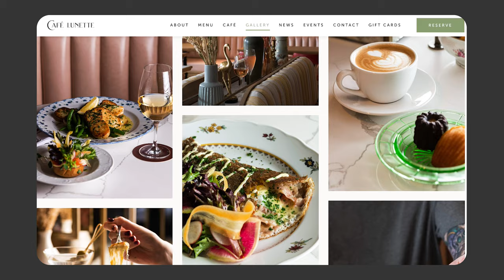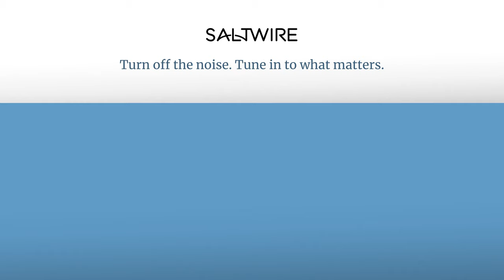East Coast Food and Drink: Café Lunette | SaltWire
In this episode of East Coast Food and Drink host Mark DeWolf visits Café Lunette, which offers up a taste of Paris on the Halifax Waterfront. Following his visit to Café Lunette, Mark is inspired to create a recipe for steak tartare, featuring local grass-fed beef.

Hosted by Mark DeWolf, SaltWire
Video Editor Brendan Dalziel
Videographers Hussein BaJunaid / Brendan Dalziel